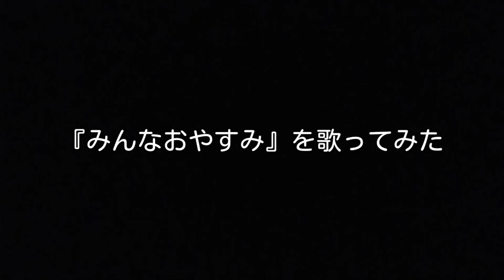みんなおやすみ／和田昭治【歌ってみた】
作詞：佐藤 博
作曲：和田 昭治

NHKの5分間音楽番組「みんなのうた」で1985(昭和60)年4～5月初回放送。
歌詞の1番ではクジラ、2番ではゾウ、3番ではペンギンに焦点を絞って、人間以外の動物は就寝する時どうやって眠るのかを想像しながら歌う楽曲を歌ってみました。